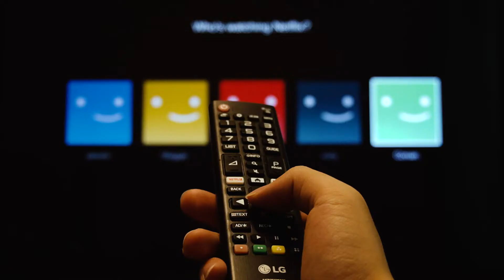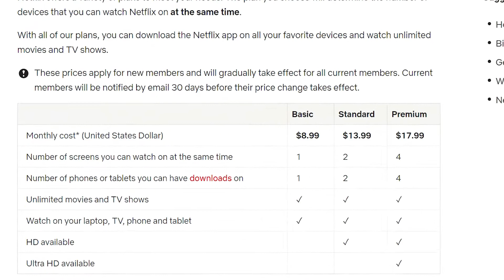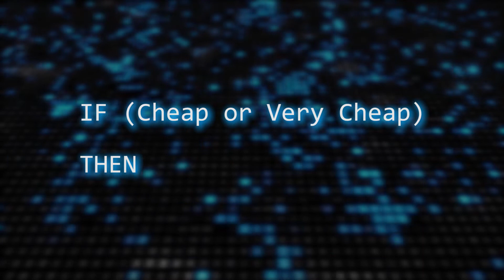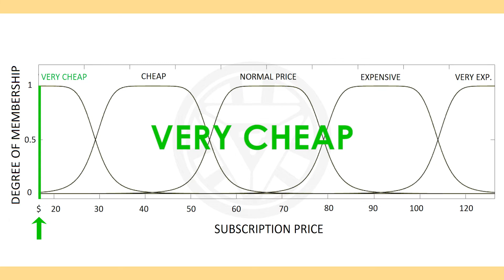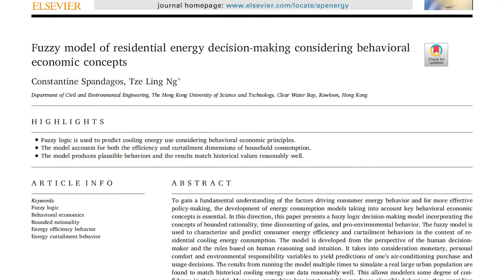Behavioral Science 101: Fuzzy Logic Explained in Simple Terms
Mindhunter on Netflix featured the Behavioral Science Unit in the FBI, that tried to understand criminals' psychology and predict their activities. However, besides qualitative methods such as observations, we could actually quantify people's thoughts and use numbers to predict their behaviors.

In this video, we introduced the basic concept of Fuzzy Logic, and used Netflix subscription as an example to illustrate how we could predict consumer behavior with fuzzy logic.

0:00 Intro to Behavioral Science
0:49 What is Fuzzy Logic?
1:20 The 'Friday' Example
2:33 The Example of Netflix Subscription
3:19 Would Tony Stark or Peter Parker subscribe to Netflix?
5:46 How could Netflix use Fuzzy Logic to save their business?
6:32 Important Applications of Fuzzy Logic

*This video was filmed before Netflix increased their subscription price.

Dr. Constantine Spandagos is an engineer specialized in the intersection of energy technology, public policy and society. He is currently a Postdoctoral Research Fellow in Economic Analysis at the Economic and Social Research Institute (ESRI).